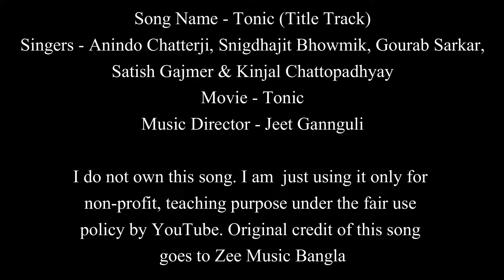Tonic - Title Track | Jeet Gannguli | Guitar Chords Lesson+Cover, Strumming Pattern, Progressions...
Tonic - Title Track | Jeet Gannguli | Easy Guitar Chords Lesson+Cover, Strumming Pattern, Progressions...

Movie: Tonic
Music Director - Jeet Gannguli
Lyricist - Prosen & Anindo Chatterji
Singers - Anindo Chatterji,  Snigdhajit Bhowmik, Gourab Sarkar, Satish Gajmer & Kinjal Chattopadhyay
Jeet Gannguli’s production handled by Vibraphone
Arrangement - Pawan Rasaily, Vikki, Atanu Sen & Partho Pal
Guitars - Pawan Rasaily & Biplob Singh
Music Design by Jeet Gannguli
Mixed & Mastered by Tausif Shekh

I upload such lessons of bengali & hindi songs consistently.